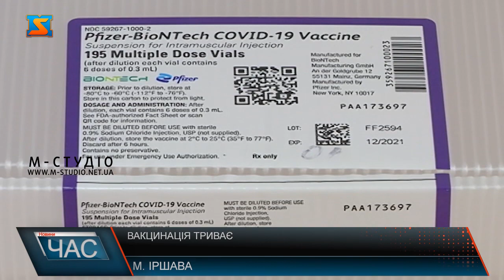Вакцинація триває. Налагодили процес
Вакцинальна кампанія проти COVID-19 триває. На Закарпатті створено 217 пунктів щеплення, 15 Центрів масової вакцинації. У доступі є всі вакцини. І в області вже зробили понад 200 тисяч щеплень. Наші журналісти зїздили у Іршаву. Поцікавилися, як вакцинальна компанія проходить у цій отг.  Пані Євгенія – жителька Іршави. Кілька місяців тому перехворіла коронавірусом. Жінка каже, перебіг хвороби був складним, ще важче далися її наслідки. Тому  вже записалася на вакцинацію. Та не всі жителі Іршави бажають щепитися. Голова ОТГ розповідає, думки жителів з приводу вакцинації розділилися. Хтось, вакцинується, а інші вірять у поширені міфи.  Аби налагодити процес та попередити захворюваність в ОТГ проводять просвітницькі заходи:  на екрані у центрі міста транслюють соціальний відеоролик, вплив вакцини пацієнтам розяснюють сімейні лікарі. Пункти вакцинації є у кожній амбулаторії ОТГ. Зокрема у Іршаві він працює щоденно. Тут наявні 3-ри види вакцини: Файзер. Коронавак, астразеника. Лікарі наголошують, тільки здобувши колективний імунітет вдасться здолати пандемію.